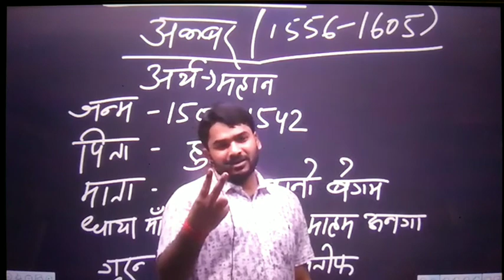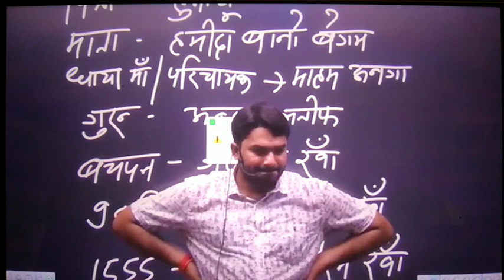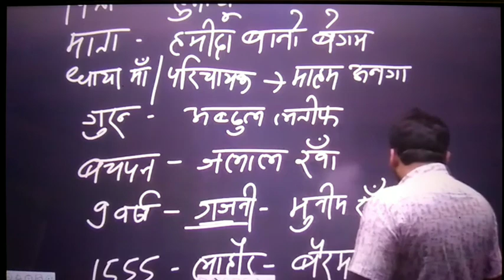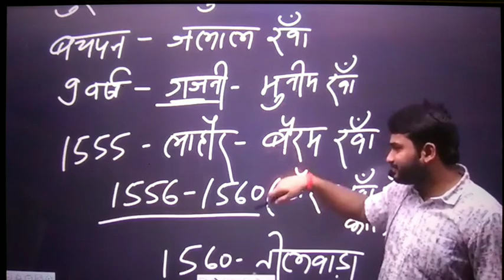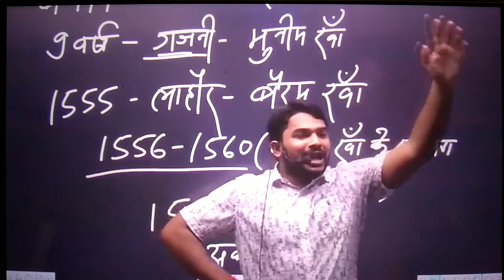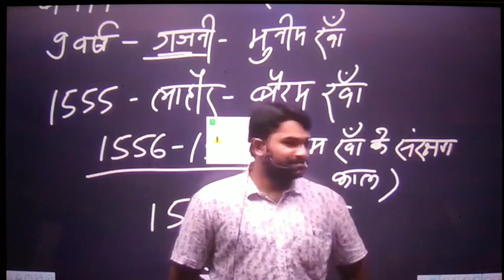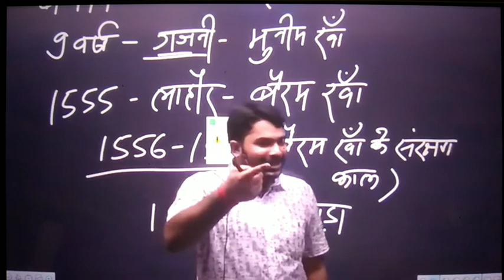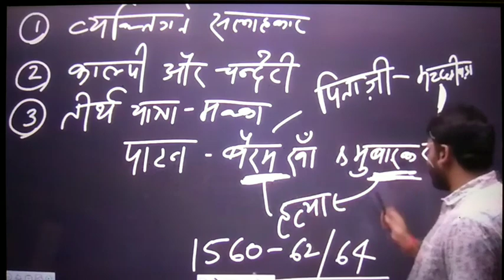history class // gyan bindu GS academy Patna by raushan Anand sir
Bihar daroga vacancy kab tak aayega

Bihar police syllabus
Bihar police 21000 post

gyan bindu

bihar daroga

gyan bindu gs academy patna dar.

gyan bindu daroga new batch

gyan bindu gs academy patna bih.

khan sir daroga batch 2023

gyan bindu classes

bihar daroga batch